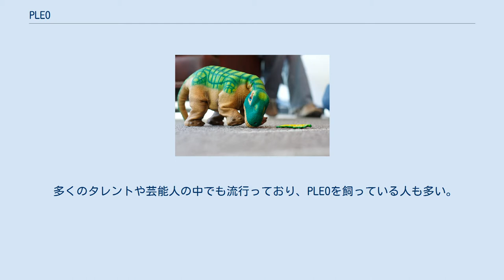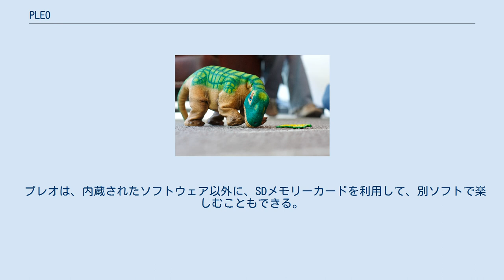PLEO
アニマトロニクス・ロボット
Pleo PLEO（プレオ）は、アメリカ合衆国のユーゴビー社（Ugobe）が開発した恐竜型のロボットである。
カマラサウルスの生後一週間の子供という設定になっている。
 多くのタレントや芸能人の中でも流行っており、PLEOを飼っている人も多い。
 ファービーの開発者の一人であるケイレブ・チャンによって開発された商品である。
 全長30cm、重さ1.5kgで、体の上半分が緑色をしており、下半分が茶色をしている。
14個のサーボモーターと38個のセンサーを備えており、これらを駆使して恐竜の子供の動きをリアルに再現している。
ライフＯＳ（Life OS）と称する人工知能によって動いており、成長過程での経験の仕方により、性格が異なって成長する。
 リアルな動きは、まるで本物のような感動さえ与えてくれる存在。
 PLEOは、癒しのロボットとしても定評があり、ペットが飼えない家庭や高齢者の癒しロボットとしても活躍している。
 ペットとは違い、飼い方がとても簡単で、世話がいらないのが特徴である。
 散歩もいらない、餌もいらない、匂いもない、汚れない、アレルギーでも安全、感染症もないので「ペットセラピー」に変る「ロボットセラピー」として活躍している。
 プレオは、内蔵されたソフトウェア以外に、SDメモリーカードを利用して、別ソフトで楽しむこともできる。
 ソフトとしては以下のものがある。